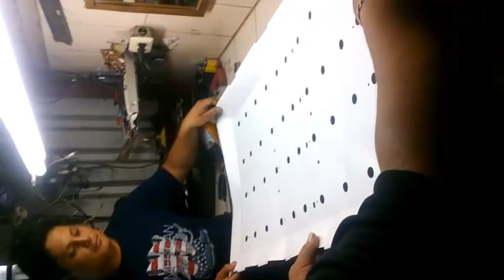REPARACION "PANTALLA LED"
Una pequeña introduccion de como reparar una pantalla led

 falla solo da sonido sin imagen

medir con 3.5voltios
reemplazar la led mala
armar con mucho cuidado